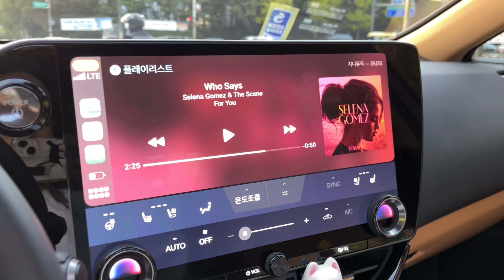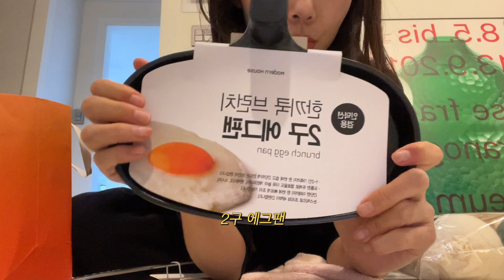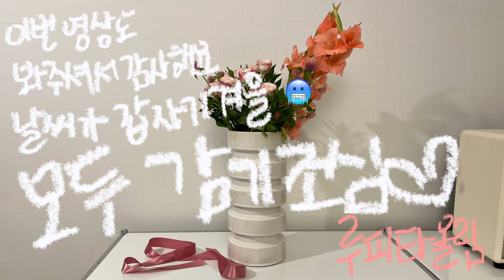[vlog] 뻔한요리 싫은사람? 🏠20대 새댁‘s 집들이 요리 브이로그ㅣ포르게타(에어후라이기), 초간단 10분 조개탕(5만원으로 2메뉴 뚝딱)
제가 집들이때 손님들에게 대접했던 특별한 메뉴들을 가져왔어요!

🐽에어후라이기로 만든 포르게타
🐚초초초 간단한 백합+가리비

+ 수제피클, 야채그릴구이 등등

가족들도 처음먹어보는 음식이라며, 너무 특별하고 맛있었다고 백번 포르게타 를 칭찬했답니다🤍

이번주 짧은 일상도 함께 담았으니, 모두 편하게 봐주세요!